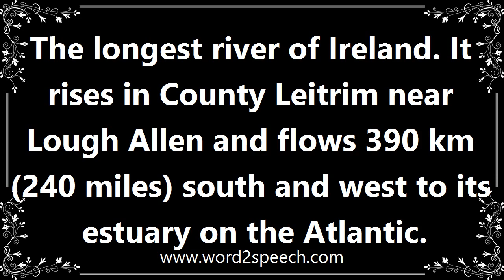Shannon - Meaning and How To Pronounce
Title: shannon

The longest river of Ireland. It rises in County Leitrim near Lough Allen and flows 390 km (240 miles) south and west to its estuary on the Atlantic.

How can I use shannon, in a sentence? Oh look I just used shannon in a sentence. Im amazing.

How to pronounce shannon
definition of shannon
audio dictionary
How to say shannon
What is the meaning of shannon
Pronounce shannon